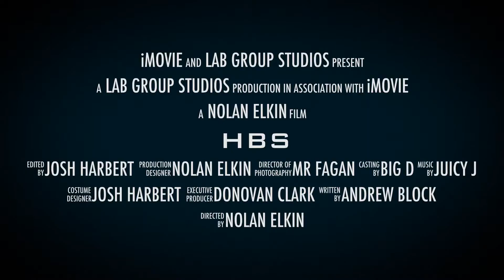HBS The Movie (Official Trailer)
Coming to a theater near you this summer!